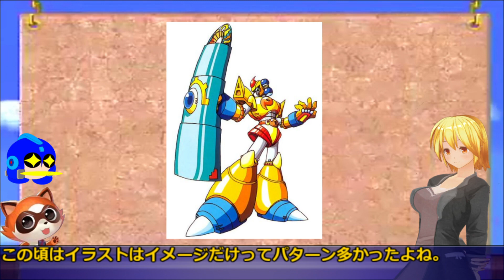公式自らネタキャラ化を加速させた、ロックマンX3のヴァジュリーラFFを語る。（ゆっくり解説）【ロクメガ】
その他X3の動画一覧

行方不明のマックさんはXDiVEに参戦しててもおかしくなかっただろうという話＝

XDiVEで登場したときのマックスアーマーのモーションを原作と比較してみる＝

公式自らネタキャラ化を加速させたヴァジュリーラについて語る動画＝

クロスチャージの良さに気づきたくてVAVA MK-IIとやり合ってみた動画＝

コラボ動画様

おもろいＢ級ニュース様

おっちー一級建築士事務所様
【ゆっくり解説】ロックマンX２　シグマ　第二形態でマンションを設計してみた。　"MEGA MAN X2 Designed Sigma Apartment"

youkey様
【音楽系ゆっくりラジオ】AIきりたんが歌う！J-POPの隠れた名曲発掘隊＃09（芸能人が歌う隠れた名曲特集）

参考にさせていただいてるチャンネル様↓

弟者のチャンネル
【遊戯王 禁止制限】まさか禁止になってしまったフュージョンデステニーの解説

湯蔵チャンネル様の最新動画

レイエモン＠ゆっくり実況様の最新動画
あの最強四天王がシンオウジムリーダーに襲い掛かるようです【ポケモンBDSP】【ゆっくり実況】

あまみん様の最新動画

雲ゆき様の最新動画
遊戯王に出てきた有料版ジャイアンみたいな騒象寺という男【遊戯王雑談】

カカチャンネル様の最新動画

以下この動画での会話内容です。
youtube側はゆっくりのボイスで動画の違いを判断しているらしいですが、ゆっくりボイスは全て波長は同じらしく、勘違いで規約違反と判断されるのを防ぐために、可能な限り載せております。 VOICEVOX:春日部つむぎ